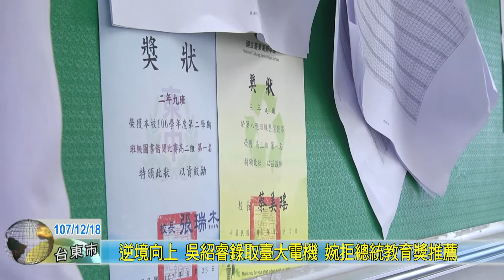20181218 逆境向上 吳紹睿錄取臺大電機 婉拒總統教育獎推薦